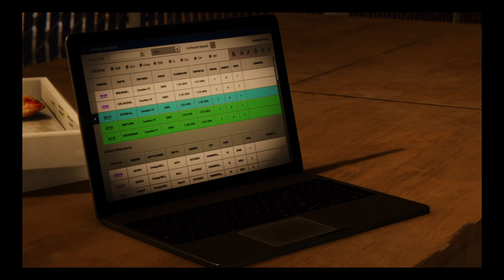Let's Play Spiderman Bonus Episode 5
In this episode we fight some crimes and do some Screwball challenges. We also find out that the original Black Cat isn't actually dead. We then take over as Maryjane for a little bit to do some snooping in a very unsecure Hammerhead base and find out that he's been making counterfeit money.